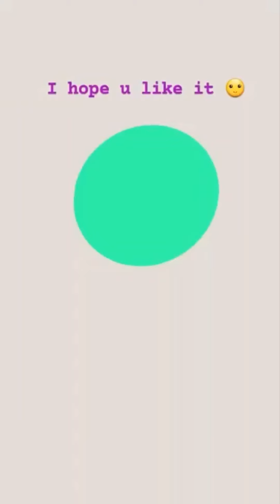Come'n let's ride a bike together || Sir. Angel